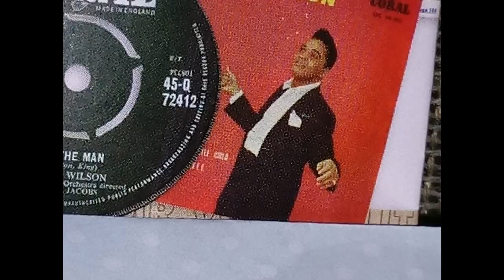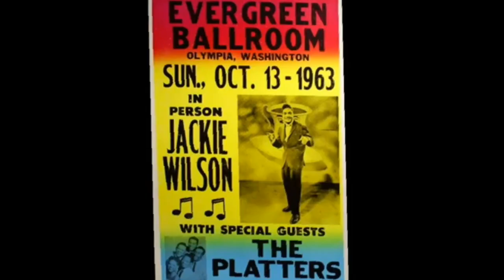✨️JACKIE WILSON✨️"Tribute Photos"✨️(Part #6)✨️jackiewilson✨️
JACKIE WILSON was born on June 9th, 1934. so here are a few photographs to remember and never to forget this unforgettable recording artist.